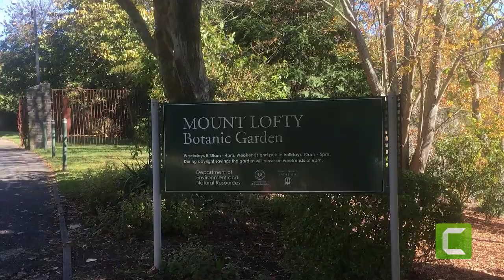Mùa Thu Adelaide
Xin đừng quên nhấn hình chuông để nhận thêm video mới . Cám ơn các bạn